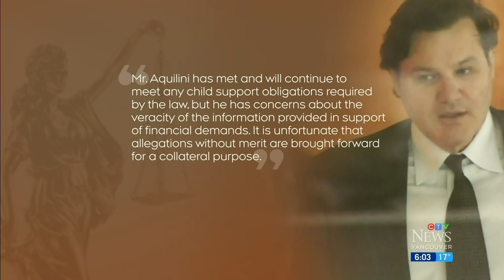Vancouver Canucks owner denies allegations that he abused his children